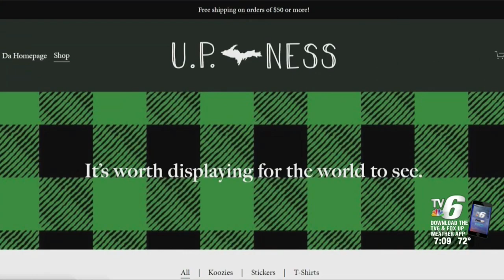TV 6 Coverage of showUPness.com that aired on 7/30/2020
‘Show UP-ness’ apparel aims to celebrate what makes Upper Peninsula residents special
By Doug Lindblom

While they admit it’s meant to be tongue-and-cheek, the name aims to embody some of the classic characteristics found in many U.P. residents.

MARQUETTE, Mich. (WLUC) - A new Michigan-based apparel company is celebrating the things that they say make Upper Peninsula residents special.

A company called Show UP-ness was started by two friends who met as students at Northern Michigan University. The name is grown out of a saying they started using then, and continue to use today.

“It’s like when you go out in your backyard and add on to your deck. It’s when you’ve got to cut a tree down, you build a campfire, then your U.P.-ness shows. All those little life skills your dad taught you, your grandpa taught you when you were a kid growing up, that’s why you want to go get [a shirt]. That’s why I’m proud to wear one,” said Gary Campioni, Co-Owner of Show UP-Ness.

T-shirts, bumper stickers and can koozies printed with the company name can be found on the Show UP-ness online store.